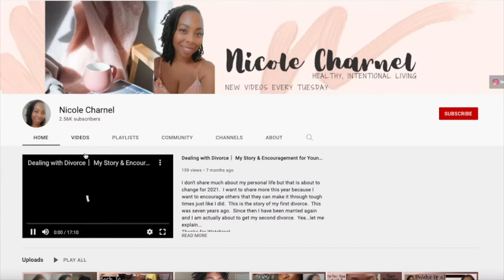CHRISTMAS COOKIE BAKING & HEALTHY GROCERY HAUL | VLOGMAS 2021 | Sharing LOVE through COOKIES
HELLO LOVES! I love baking and making cookies! At Christmas time i always go in and make lots of cookies to share with family and friends.  I also did a small healthy grocery haul.  I needed to meal prep this week.  Hope your enjoying VLOGMAS 2021!

Best high end perfume for half the prices!

LoFi "Jingle Bells" & LoFi "We Wish You a Merry Christmas"

Phil. 4:13